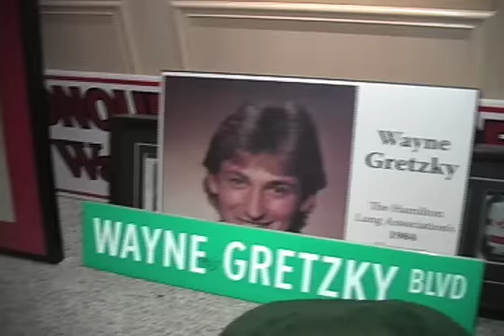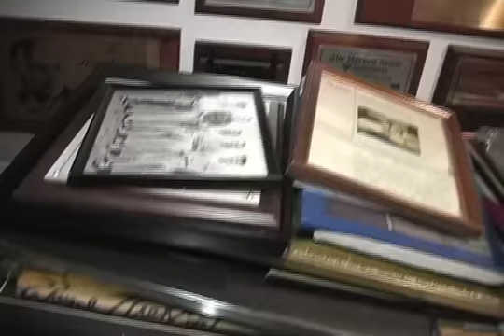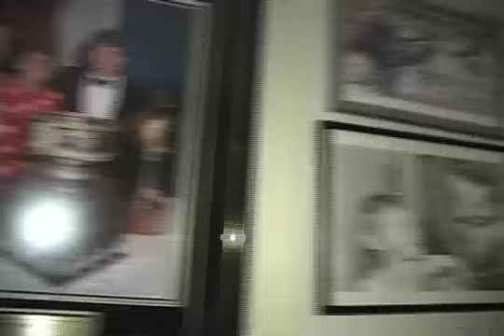Kevin Smith Tours The Gretzky Basement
Chasing Amy director Kevin Smith drops by the Gretzky Hockey Hall of Fame for a tour led by Canadian sports icon Walter Gretzky